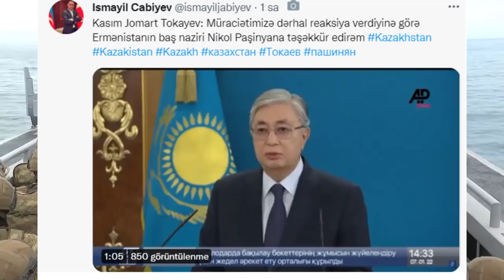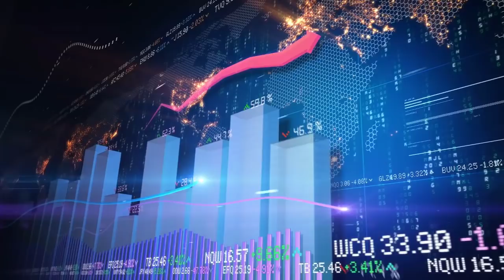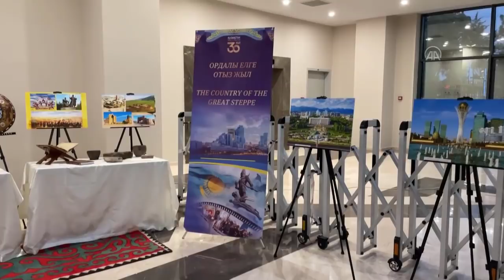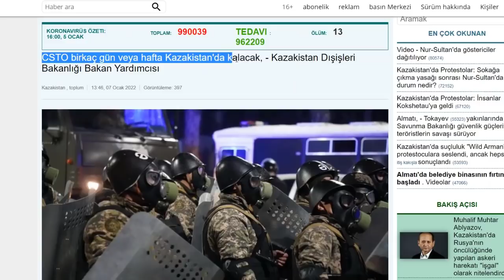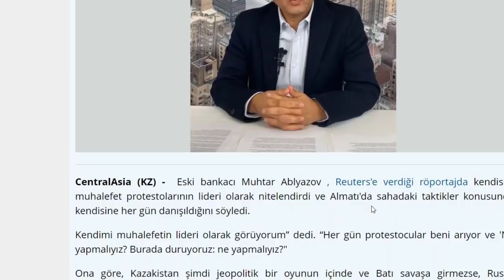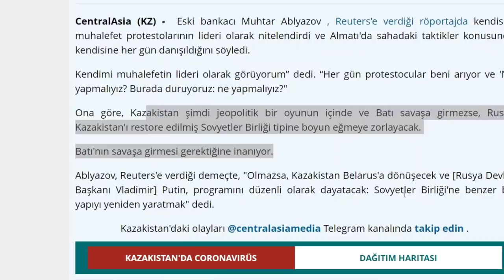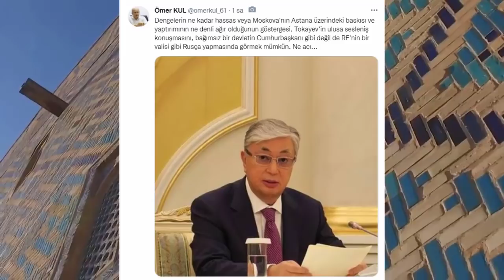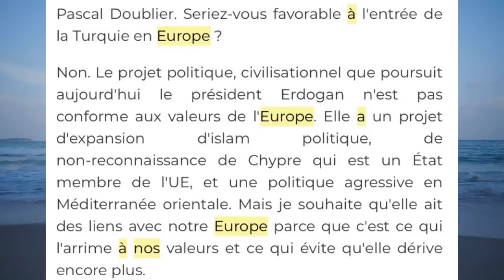SON DAKİKA: HALKI VUR EMRİ VERDİ !!! KAZAKİSTAN'DA TOKAYEV HALKI VURUN DEDİ !RUSYA'YA TEŞEKKÜR ETTİ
kazakistan son durum
kazakistan don dakika